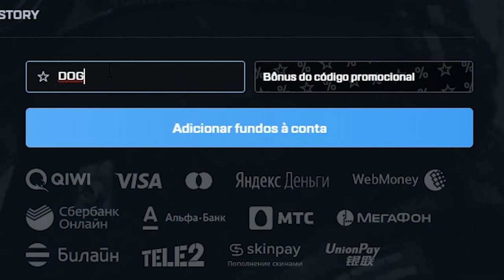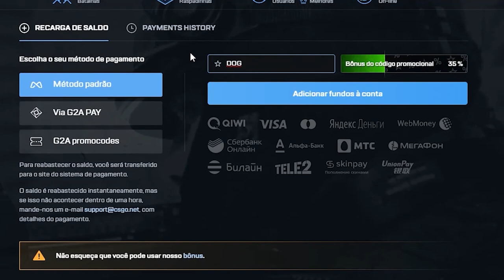É... A CHAOS NÃO FOI A PRIMEIRA... (o PRO Player que xitou no passado contra Brasileiros)